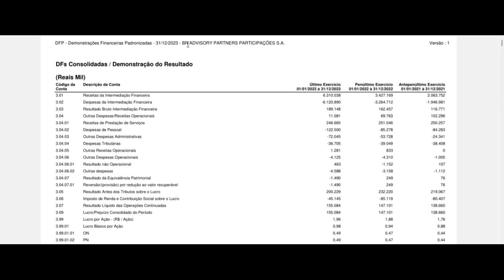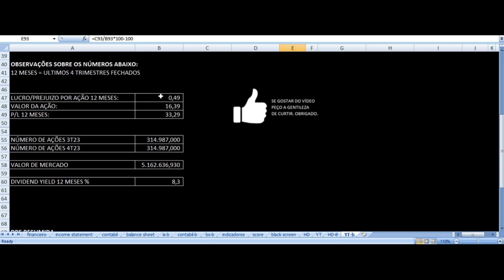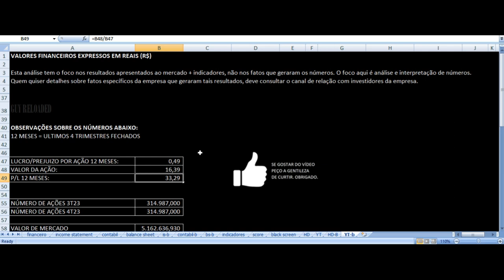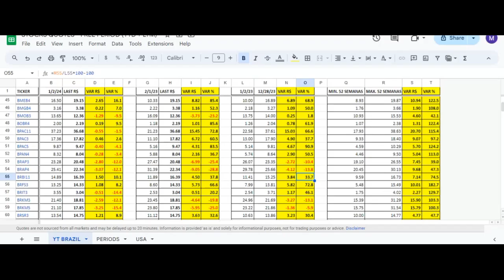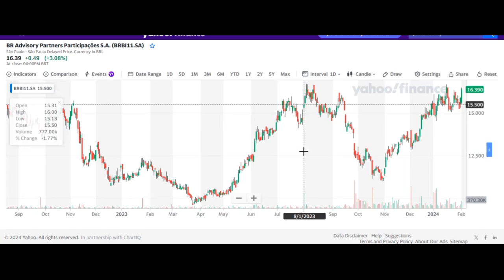BR Partners - Vale Investir Nas Ações? BRBI11 Resultados 4T23 & 2023 Análise Fundamentalista